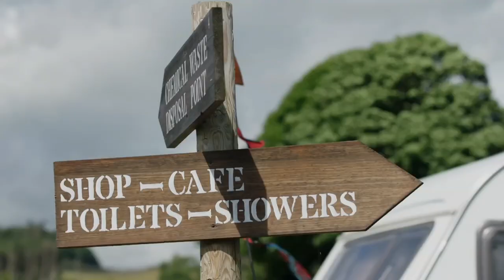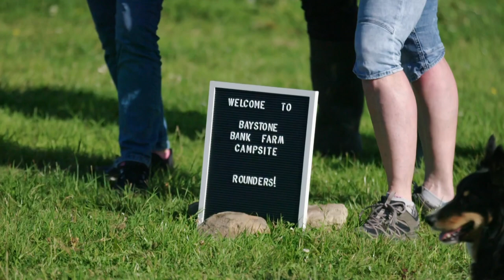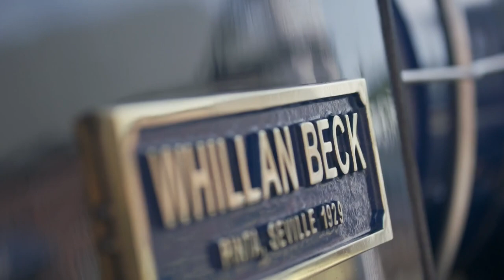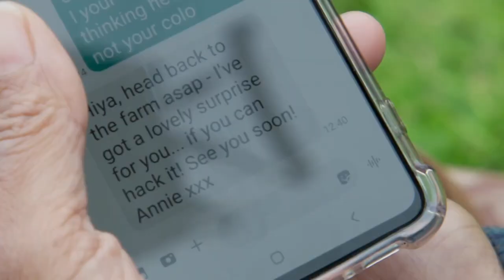Horsing Around In The Lake District | The Perfect Pitch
The happy campers are pitching up at Baystone Bank Farm where they get to meet and ride some stunning shire horses.